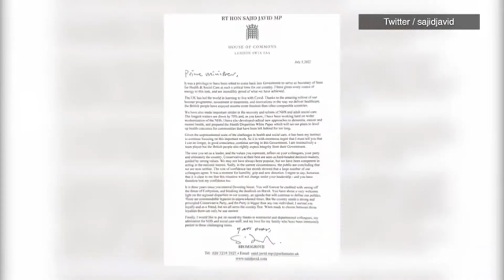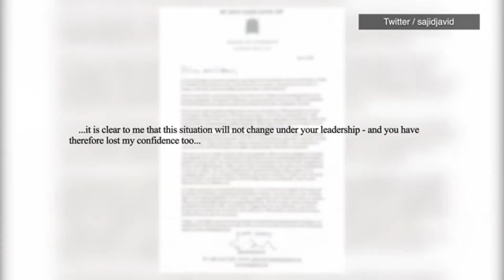Boris Johnson Fights for Survival as 2 Top Cabinet Ministers Leave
Rishi Sunak, the chancellor of the Exchequer, and Sajid Javid, the health secretary, both quit in connection with a series of scandals that have raised questions over Prime Minister Boris Johnson’s judgment and honesty.